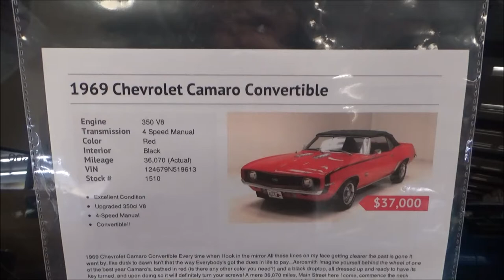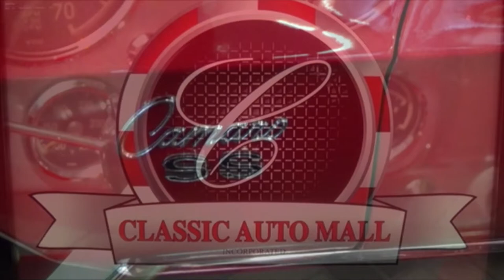1969 Camaro SS 350 Convertible Dreamgoatinc Classic and Muscle Car Video